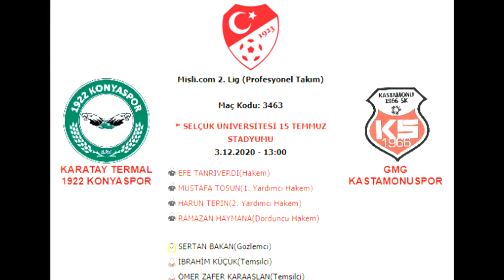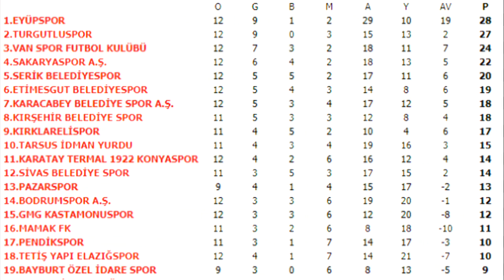1922 Konyaspor -Kastamonuspor